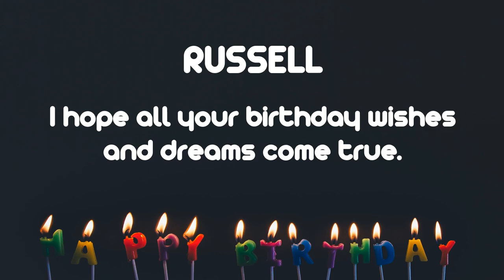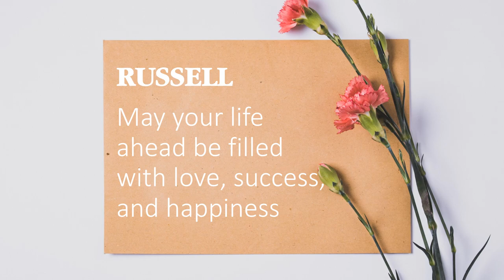Happy Birthday Wishes to RUSSELL